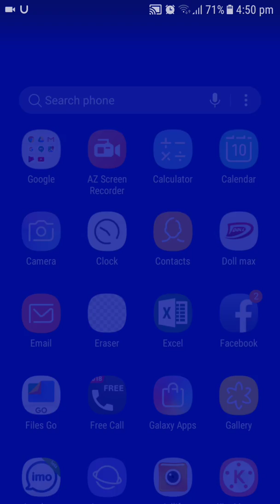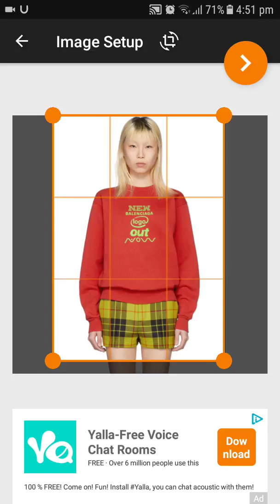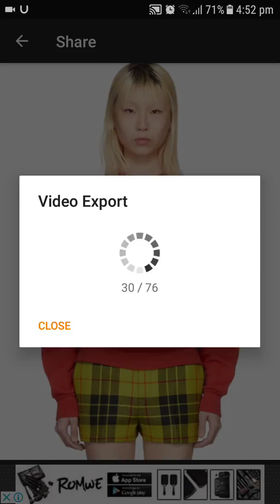না দেখলে অনেক মিছ করবেন 18+